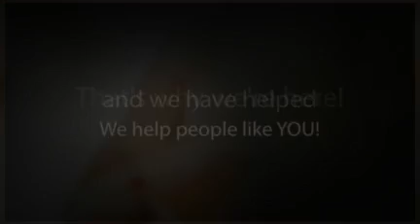Mole removal home remedy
and get the best mole removal home remedy for a faster solution to your mole problems.